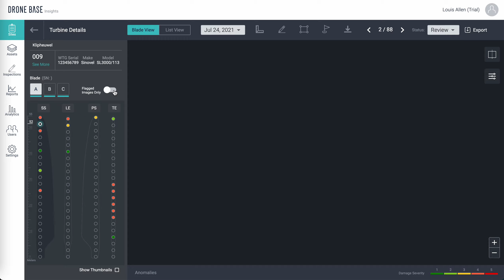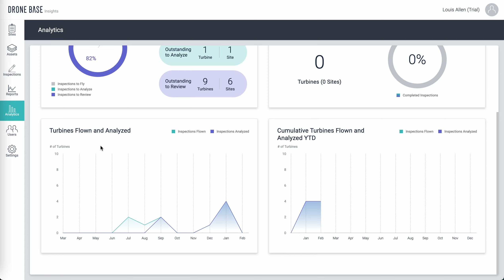DroneBase insights wind